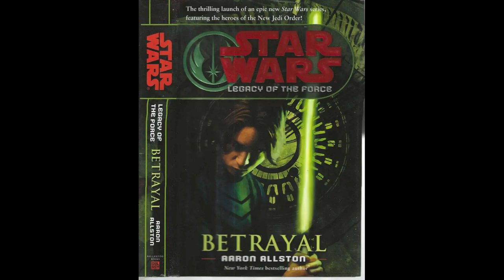Book Review: Star Wars - Betrayal: From the Bush Era to Gaza